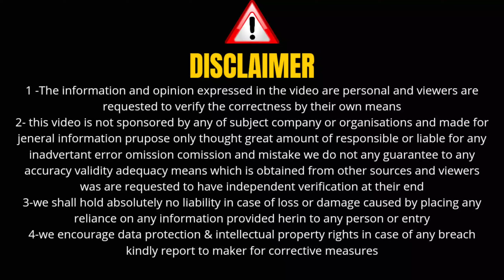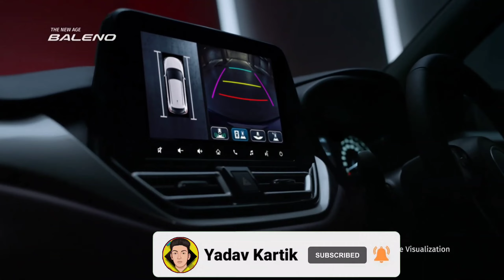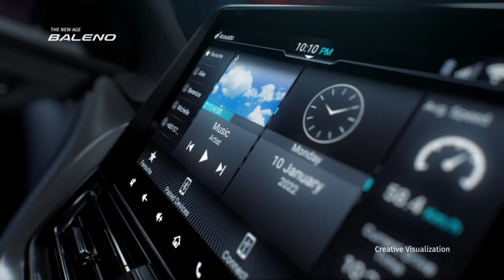5 लाख में जन्नत मिल रही है || Baleno 2022 is here 😍 || New baleno facelift 2022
baleno 2022, baleno facelift 2022, maruti suzuki baleno 2022, New baleno 2022

HELLO EVERYONE
I AM KARTIK YADAV..
FROM -: RAJASTHAN
HONOUR OF THIS YOUTUBE CHANNEL